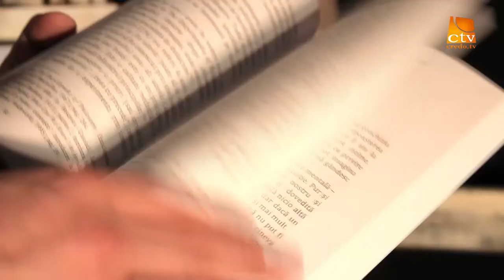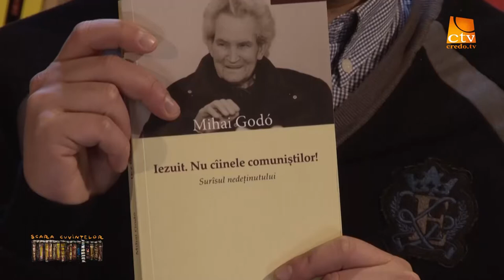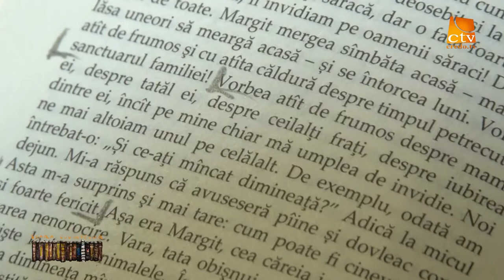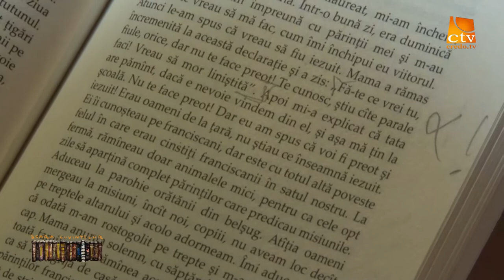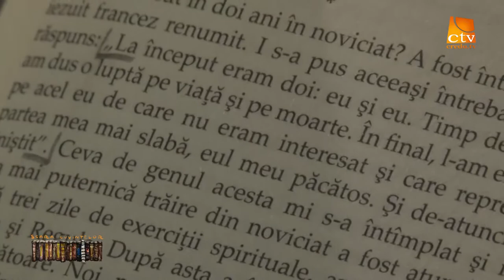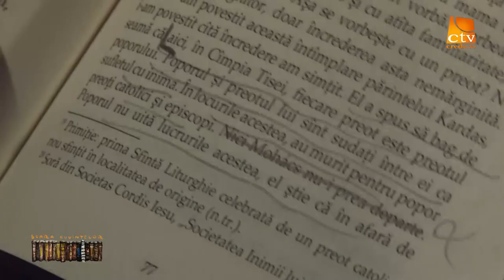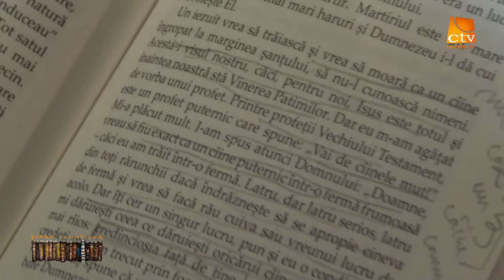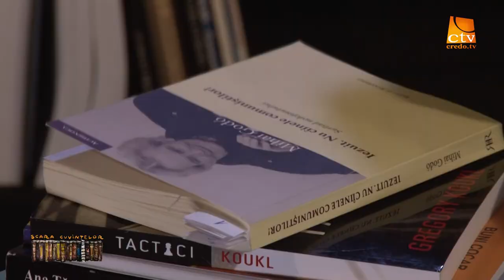06. Scara Cuvintelor - Mihai Godo - Iezuit. Nu cainele comunistilor !